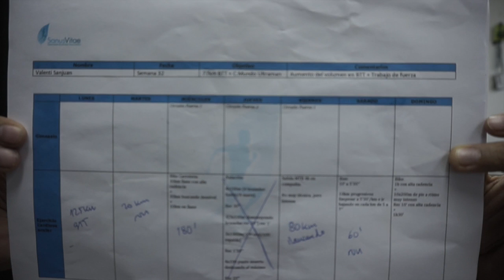Resumen entrenos semana 32